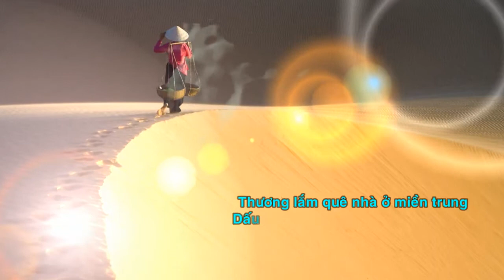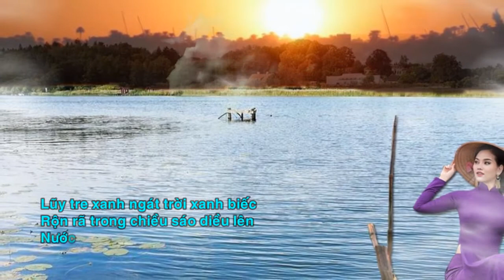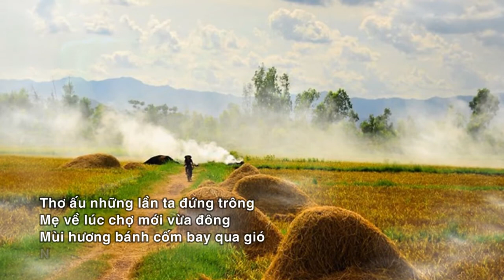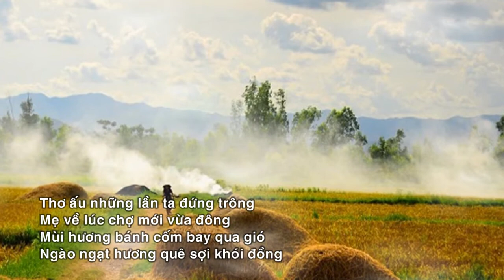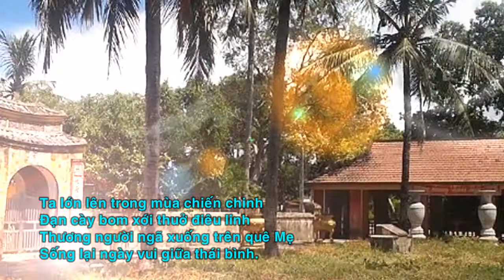THƯƠNG QUÊ - Ngâm thơ Phạm Bá Nhơn - Nghệ sĩ Phan Xuân Thi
THƯƠNG QUÊ
Thơ: Phạm Bá Nhơn
Diễn ngâm: Phan Xuân Thi

Thương lắm quê nhà ở miền Trung
Dấu xưa trên cát trắng chập chùng
Ngày chan lửa hạ hanh nồng gió
Mưa xám tàn đông quá lạnh lùng
Lũy tre xanh ngát trời xanh biếc
Rộn rã trong chiều sáo diều lên
Nước sông lờ lững trôi biền biệt
Ai hát trong hoàng hôn mông mênh
Thổi rát hồn ta ngọn gió Lào
Tình quê trong nỗi nhớ xôn xao
Tháng mười trời nỡ hành cơn lụt
Khoai sắn giêng hai một thuở nào
Thơ ấu những lần ta đứng trông
Mẹ về lúc chợ mới vừa đông
Mùi hương bánh cốm bay qua gió
Ngào ngạt hương quê sợi khói đồng.
Ta lớn lên trong mùa chiến chinh
Đạn cày bom xới thuở điêu linh
Thương người ngã xuống trên quê mẹ
Để có ngày vui giữa thái bình.